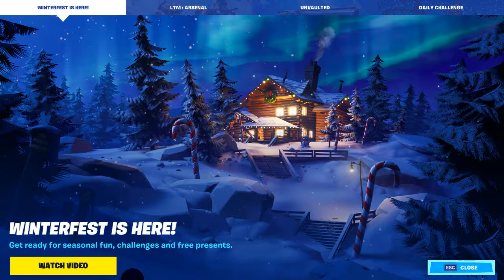Fortnite Battle Royale PC - First look at the Winterfest update and unwrapping the day one present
Hi there,

  Winterfest update has just arrived and intrigued me pretty much. Aside from the tiny details on the map such as snowing, certain icy locations like Shiver Inn, i fancied the gifts granted to us as a part of the Winterfest update by Epic.

   Anyways, like anybody else currently playing the game, i unwrapped one of the gifts by visiting the Lodge. Prior to instantly choosing one of them and unwrapping, i preferred to shake each of them and attempted to make a prediction what sort of gift they could contain.

   After some time, i have finally chosen one of them and opened. I was quite surprised about what i earned on the first day.

   SIGNIFICANT NOTE about the GIFTS:

   As far as i followed some of the opening videos recently posted on Youtube, i have come to a conclusion that each box includes random gifts. I mean, they are not fixed for anybody!  For instance,  if i unwrapped a green gold box and acquired a glider, someone else will be granted a contrail , another person will be given a loading screen opening the same box. This idea is pretty great.

 WHAT IS ON THE BIG GREEN coloured LOCKED BOX?

  While i am not informed regarding the content,  i guess it will be the only box which contains a special gift fixed for anybody.

Cheers!

 P.S : i figured out that i had forgotten to shake the blue box right behind the one  i opened.

Fortnite

Fortnite Battle Royale PC

PC

Winterfest

Winterfest update

Winterfest 2019

Winterfest presents

Happy Winterfest